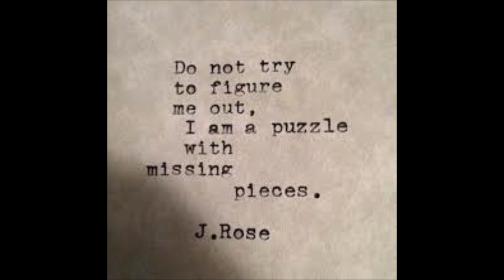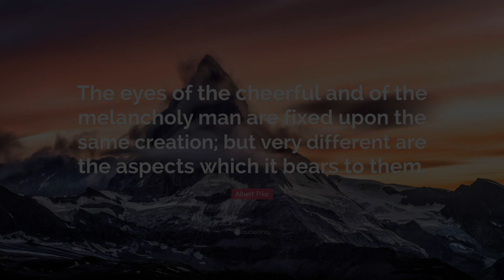Melancholy Man - Tom Davidson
Words and Music Copyright Tom Davidson
Video Published by Alcat Music